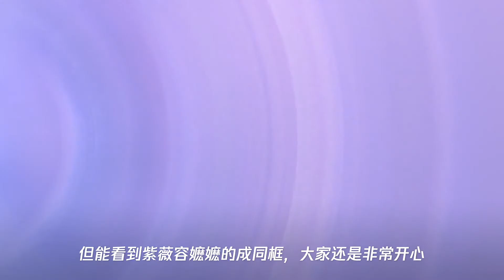紫薇容嬷嬷时隔21年再重聚,紧牵双手画面超温馨,满满回忆杀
➤Thanks收看！